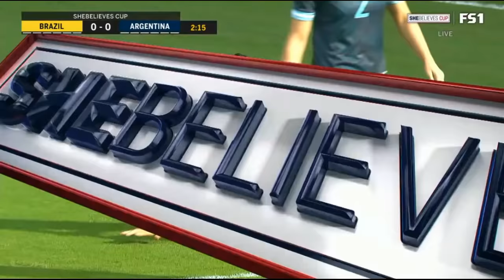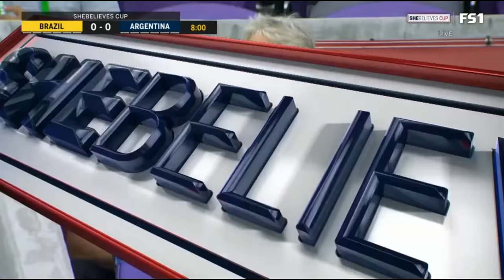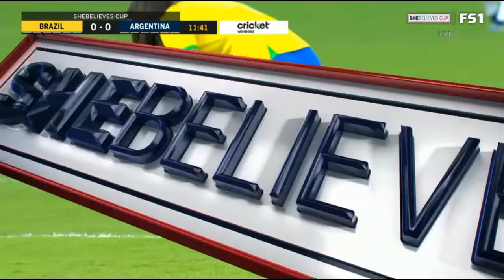Brazil vs Argentina || She Believes Cup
Brazil women's national football vs Argentina
She Believes Cup

Seleção
As Canarinhas
La Albiceleste